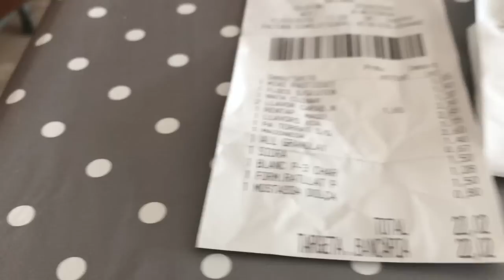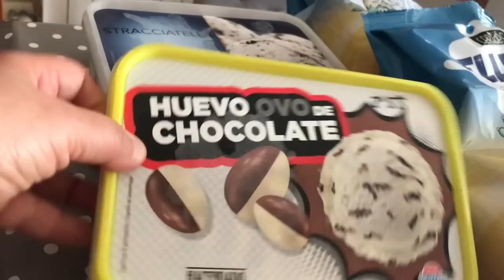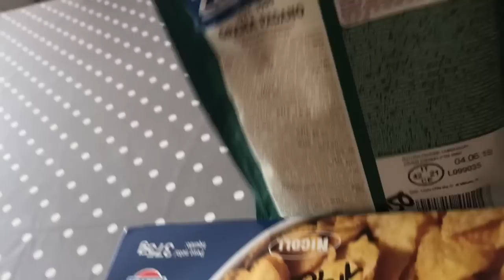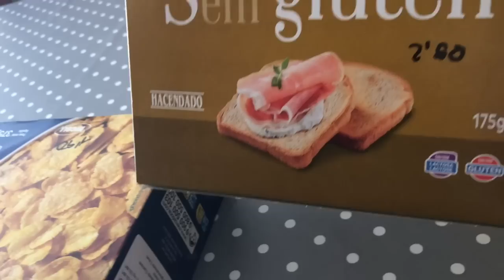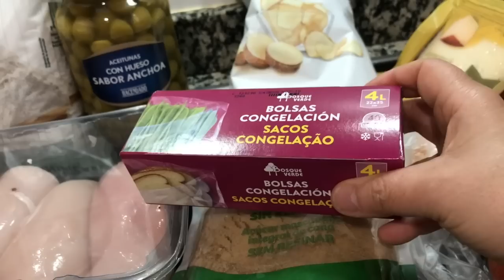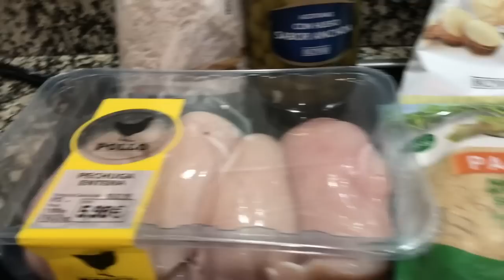COMPRA semanal en MERCADONA de mi familia numerosa. #113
comprasdelasemana. compras en mercadona compras en carrefour compras en lidl comprasemanal compraquincenal.

Compra semanal en Mercadona